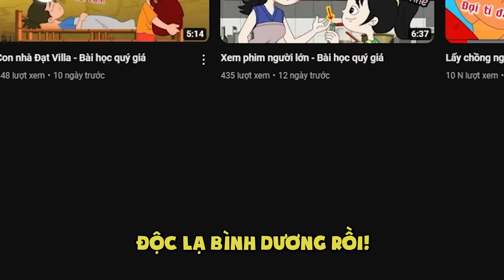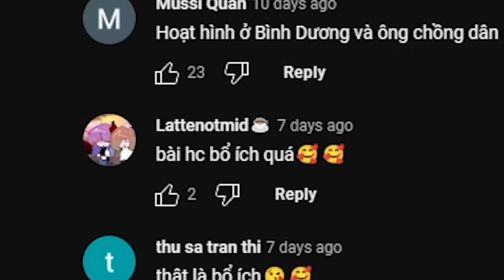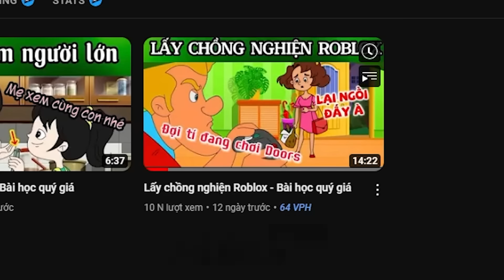Bài Học Quý Giá Khi Bạn Nghiện Game Roblox...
Mình là Sơn Đù, và đây là reaction về Bài Học Quý Giá Khi Bạn Nghiện Game Roblox...!? Khi bạn có người quen nghiện Roblox, thì có thể sẽ xảy ra tình huống như trong video này, tuy nhiên Bài Học Quý Giá Khi Bạn Nghiện Game Roblox này nó lạ lắm =)))))
♦️ĐĂNG KÝ CHO SINH TỐ TEAM ♦️ :
Theo dõi những mạng xã hội của mình